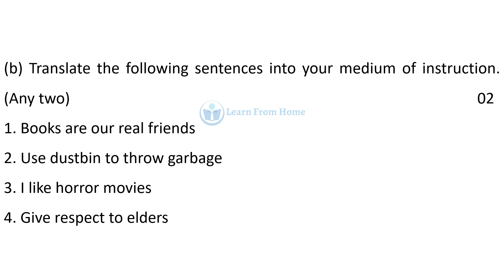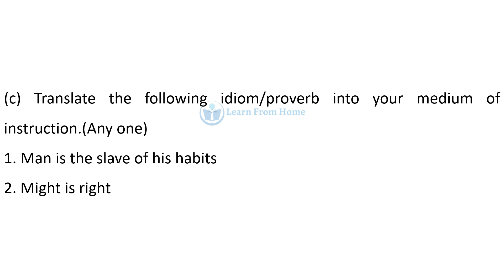Video No 7 | आदर्श उत्तरपत्रिका कशी लिहावी?? | Maharashtra Board Exam 2022 | Learn From Home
English Solved Answer Sheet, आदर्श उत्तरपत्रिका, Model Answer Sheet, Model Answer Sheet English, How to solve board question paper, Adarsh uttar patrika english, adarsh uttarparika kashi lihavi, english adarsh uttarparika